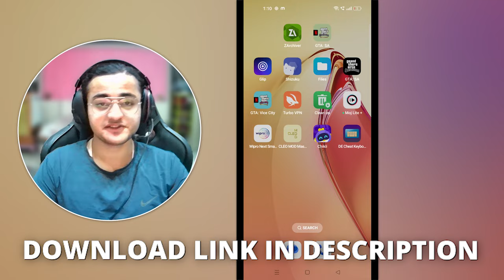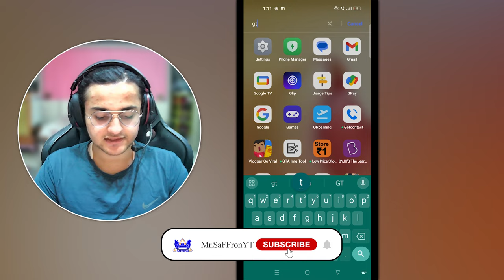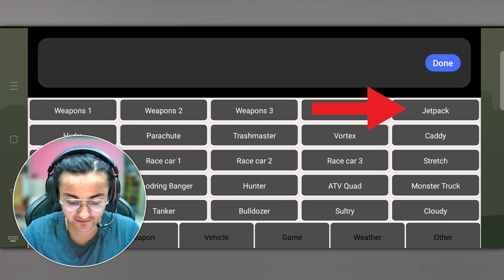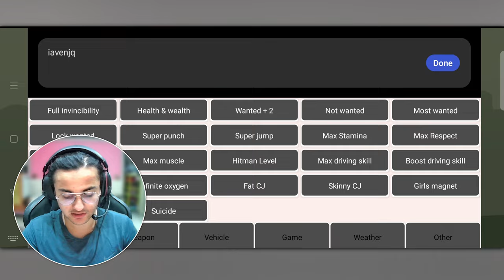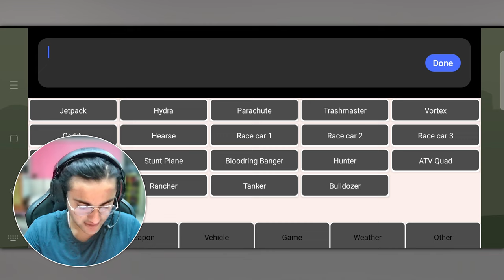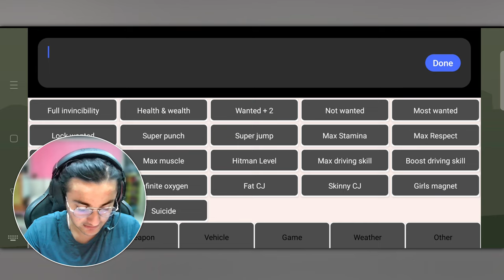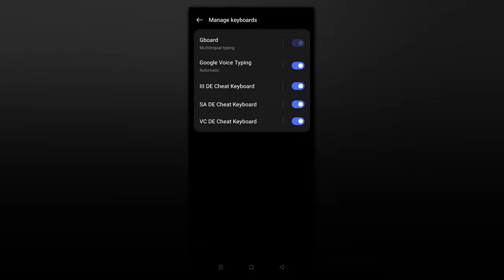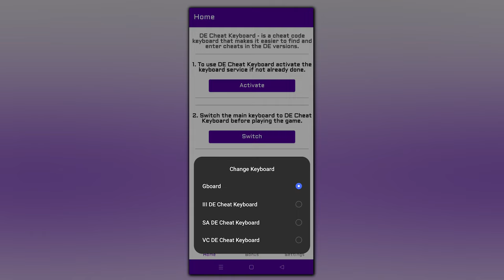GTA SA Definitive Edition Best Cheat Menu for - Netflix 🔥 | New Cheat keyboard | Hindi | 2024